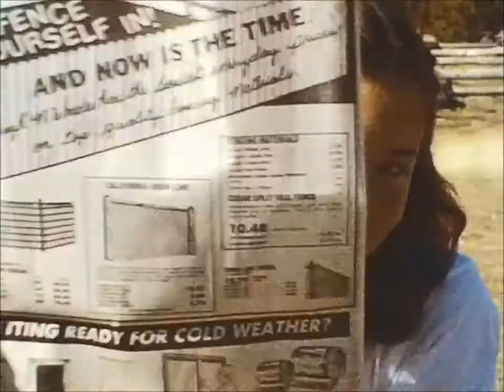Camping 1980 Colorado